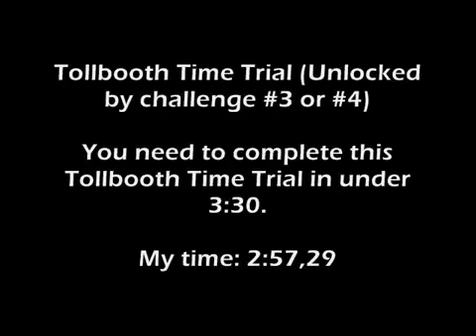Sanchez Games Need For Speed Most Wanted Challenge #5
Goal: You need to complete this Toolbooth Time Trial in under 3:30
Police during mission: Heat 1

This challenge is similar to number #1 and #3. Just drive well, make sure you don't crash a lot against walls and you'll be fine. There isn't any traffic,
but still some shitty walls can be touched to make you crash. At a point, you can choose between two different roads. One goes through the normal road while
the other one leads you to the woods. I took the woods for none particular reason, but whatever route you choose, you'll make it in time.

Sorry for the stupid crashes I made during this challenge, but still I think in average I did just... fine. Only reason I liked this run is because I made a
nice sorta like P.I.T. with the police car. Stupid cops... If this sucks, maybe I'll do a version 2.0 for the hell of it.

I'm not trying to showing off my driving skills. I'm only driving my own style.

Yes, I'm going to do all 68 of them. (YES I KNOW THERE IS A #69, BUT I DON'T HAVE THE BLACK EDITION, OK?) I've completed them before, and some were hard.

Next parts will come up!